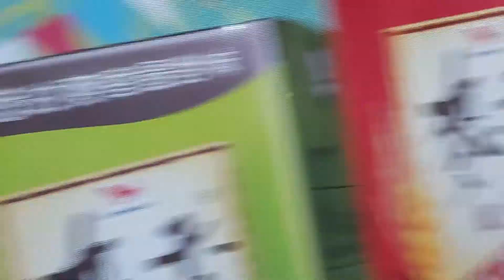高雄捷運美麗島站21:30分拍攝開往南岡山岡山的車號156+157編組高運量系統鋼輪鋼軌式捷運列車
109/12/19高雄捷運美麗島站21:30分拍攝開往南岡山岡山的車號156+157編組高運量系統鋼輪鋼軌式捷運列車